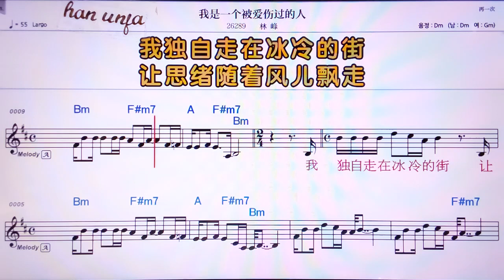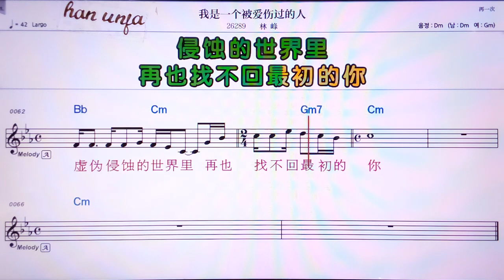💖워쓰이꺼뻬이아이씽꾸어더런/린펑 👍Karaoke With Sheet Music/MR,노래방, 악보, 코드,